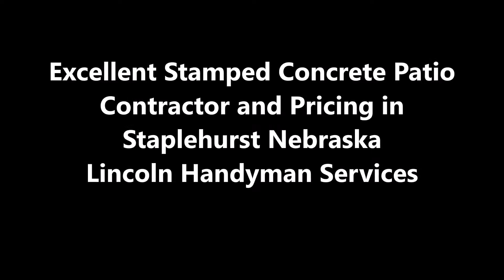Stamped Concrete Patio Contractor and Pricing in Staplehurst NE | Lincoln Handyman Services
Excellent Stamped Concrete Patio Contractor and Pricing in Staplehurst NE | Lincoln Handyman Services

Stamped Concrete Patio Contractor Staplehurst NE: Are you searching for stamped concrete patio contractor service in  Staplehurst NE? Lincoln Handyman Services is the leading one in Staplehurst NE which is providing the best stampede concrete patio contractor that have expertise in stampede concrete and serving the clients with the professional and friendly approach. Our clients always prefer us for such kind of services and we never upset them with the quality of services. Best concrete patio contractor service of Staplehurst NE! Free estimates.

STAMPED CONCRETE PATIO CONTRACTOR SERVICE Staplehurst NE

Stamped concrete is a growing trend for patios and pool decks, but it requires a special technique. Are you looking to dress up your driveway, walkway or patio? Consider stamped concrete as a decorative option that's cheaper than most other hardscaping materials like bricks or natural stone. It's poured just like regular concrete, but patterns and textures are added before the concrete dries and it can be shaped to resemble tile, wood, slate or many more materials. Colors can also be added to enhance the look. Hire a stamped concrete patio contractor to ease your work.

Decorative concrete is a delicate process that requires some expertise and special tools. Stamped concrete contractors apply the design effects while the concrete's still wet, making it a tricky task that entails planning for wind direction and strategically pouring the concrete so they can stamp it without marring a nearby section. Even the best contractors say stamped concrete's an imperfect process and homeowners should expect some minor cracking over time and slight unevenness in color and texture — but not large, gaping cracks or divots so deep that rainwater doesn't properly drain.

LINCOLN HANDYMAN SERVICES OFFERS THE FOLLOWING STAMPED CONCRETE PATIO CONTRACTOR SERVICE FOR OUR VALUED CUSTOMERS

● ire a stamped concrete contractor

● Make sure the contractor you hire specializes in stamped concrete because it involves special tools and training. Ask the service provider what experience he or she has with pouring decorative concrete.

● Get contractor references: Ask the contractor for the addresses of several past clients and drive by to check out their handy work. Talk to a homeowner who had stamped concrete work performed by that contractor a couple of years ago so you can see how the concrete stamping held up.

● Check the stamped concrete company's credentials: the Most state or local trade licenses for this type of job fall under the concrete pouring or home improvement/repair categories. Also, verify the stamped concrete contractor's insurance and bonding.

BEST STAMPED CONCRETE PATIO CONTRACTOR SERVICE COMPANY OF STAPLEHURST NE

Best Handyman in Staplehurst NE!

Omaha Staplehurst NE Council Bluffs IA
Monday to Sunday 7:00 am – 11:00 pm

SERVICES:

• Handyman Services
• Painting
• Drywall Repair
• Doors and Windows Repair Replacement
• House Renovation
• Bathroom Remodeling
• Kitchen Remodeling
• Sink Installation
• Cabinet Installation
• Concrete / Masonry
• Junk Removal